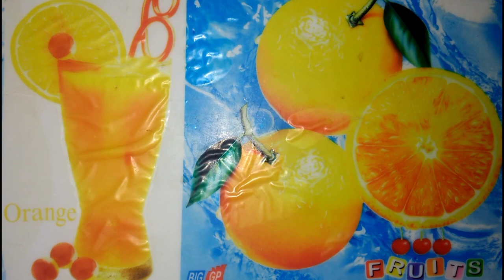इस जन्माष्टमी लड्डू गोपाल को भोग लगाए घर का शुद्ध नारियल का लड्डू । कुछ मिनटों में । शुभ जन्माष्टमी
Nariyal ki mithai
Coconut powder sweet

Janmashtami special
Special sweet for Janmashtami

Sweet
Cooking recipes
Cooking tutorial

Art
Art craft
Fashion
Cooking
Vlog

New video
2021

Anshika Manvi